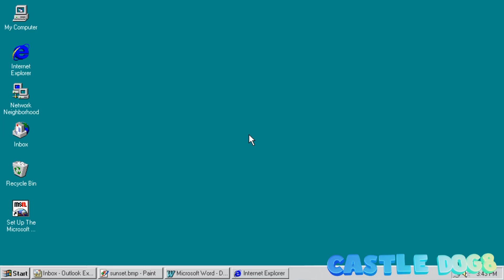Feeling Mystically, Fnaf [Blender]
Renders made by me

Fellow friends that deserve support